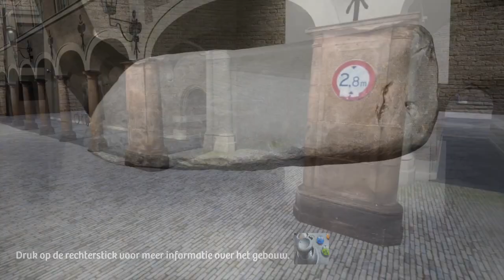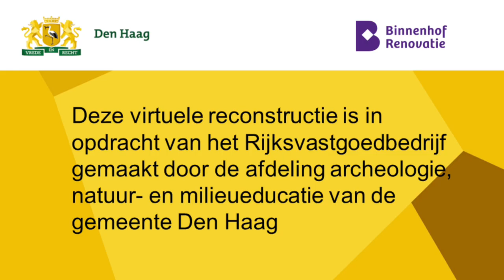Videgame Informatiecentrum Binnenhof Renovatie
Videgame Robert van der Mijle Meijer Archeologie Den Haag